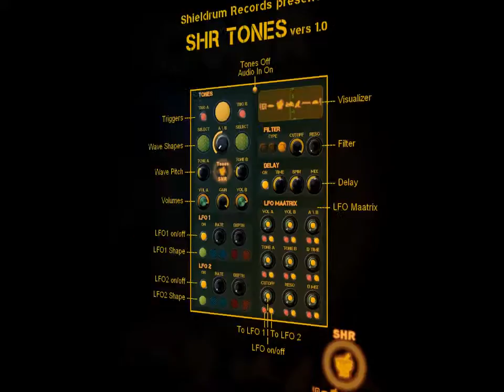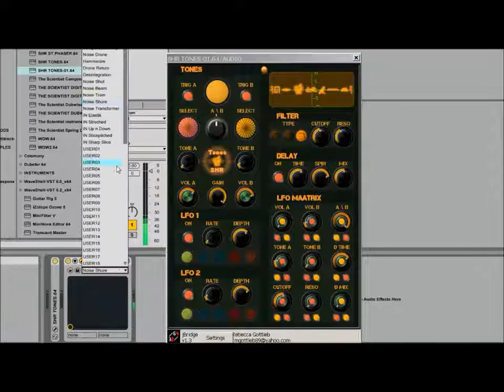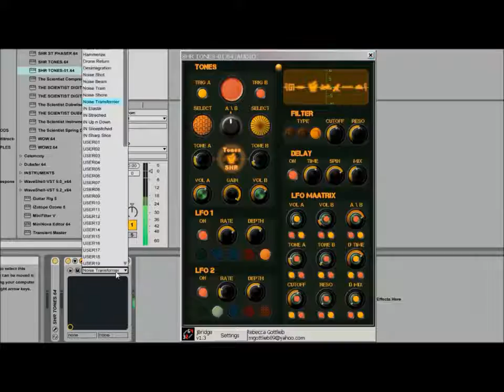SHR TONES Overview Shieldrum Records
Programmed by Jideh High Elements for "SHR Plugins"
01/2017